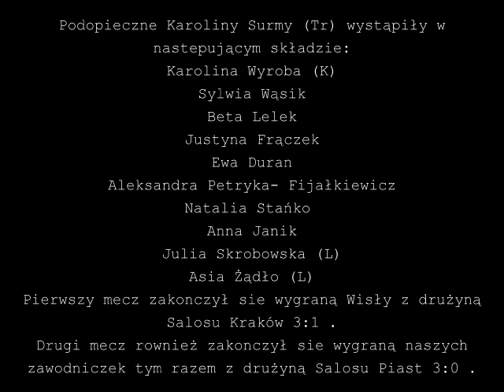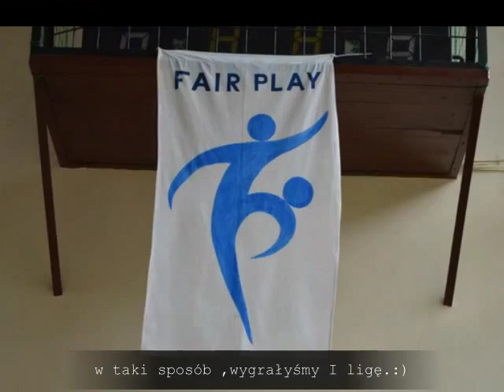Kadetki TS Wisła Kraków Sezon 2012/2013 .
we're the Best:)